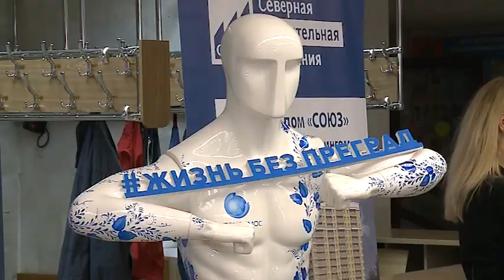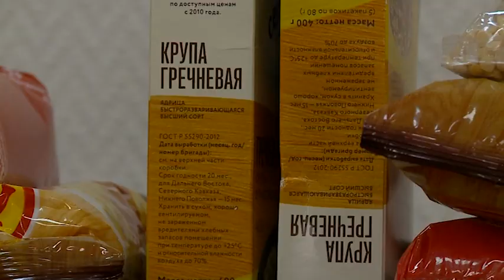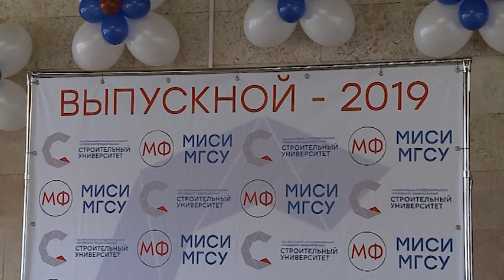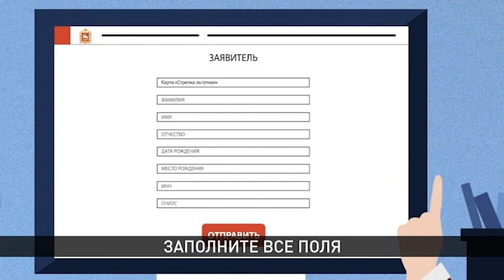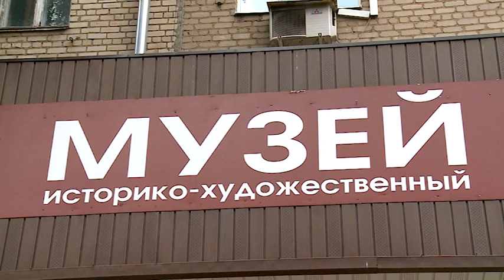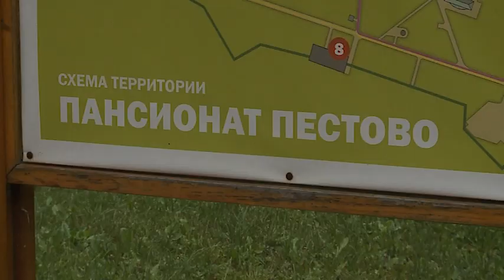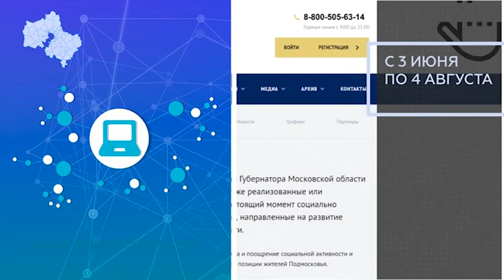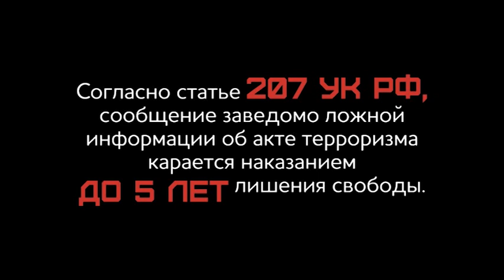Информационная программа «День» от 12 июля 2019 г. Первый мытищинский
Информационная программа «День» от 12 июля 2019 г.